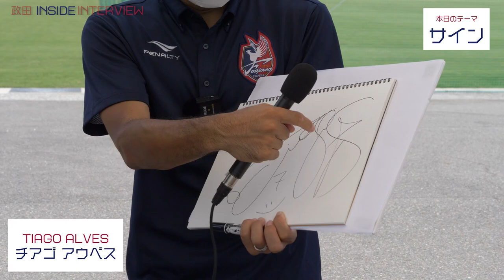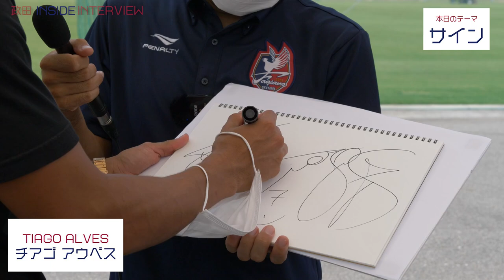【政田INSIDEINTERVIEW】 チアゴアウベス【Vol.54 サイン】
ファジアーノ岡山の練習拠点『政田（まさだ）サッカー場』でのインタビュー企画、政田INSIDEINTERVIEW！
広報部の瀬島（せじま）が、毎週違ったテーマについて、もはや日常会話？雑談？のような話を繰り広げます！